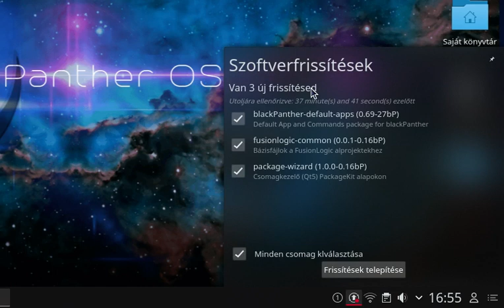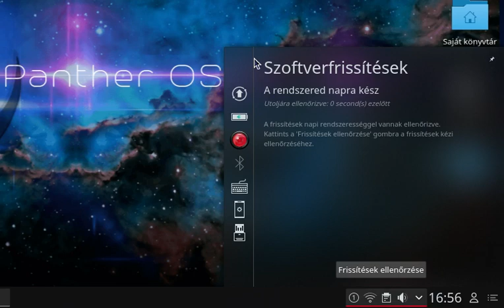blackPanther OS v18.1 szoftverfrissítések egyszerűen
Ennyire egyszerű frissíteni a rendszered...